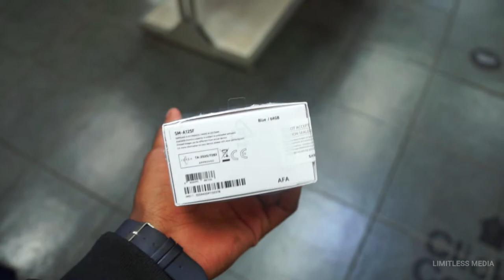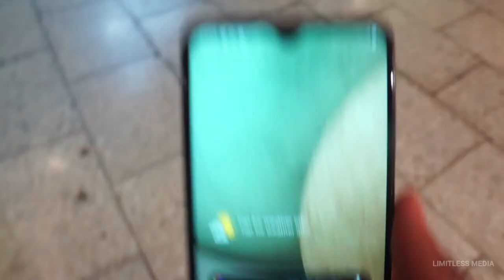Samsung Galaxy A12 hands on | South Africa